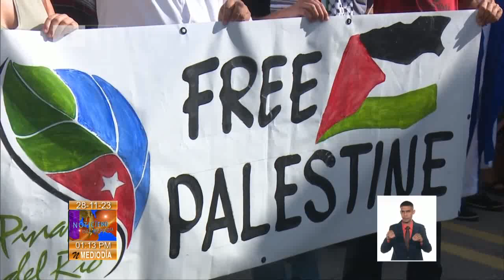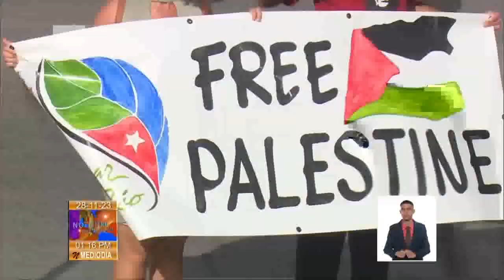Cuba: En Pinar del Río marcha de solidaridad con Palestina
Cientos de pinareños exigieron el cese de la agresión israelí contra Gaza en la marcha de solidaridad con Palestina, convocada por la Unión de Jóvenes Comunistas en ese territorio.